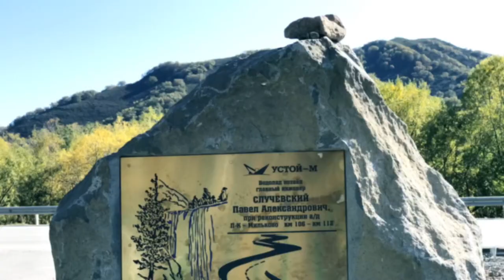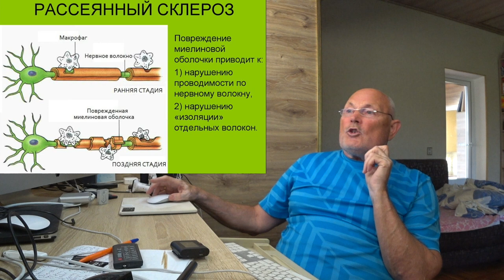АУТОИММУНКА, РАССЕЯННЫЙ СКЛЕРОЗ И ПРОЧЕЕ. Малахов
Аутоиммунные заболевания, Рассеянный склероз, тьма тмущая рецептов... а где работа над собой?